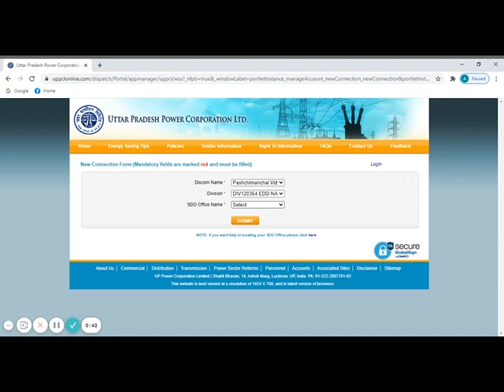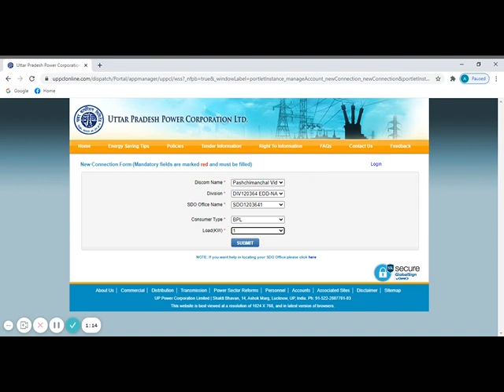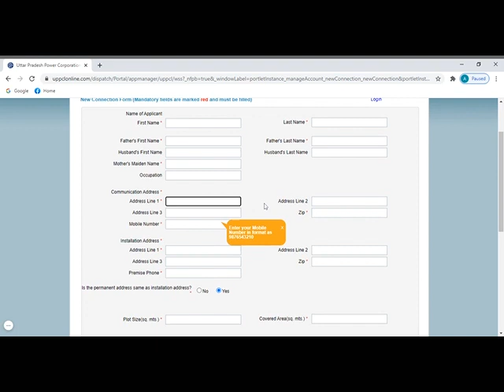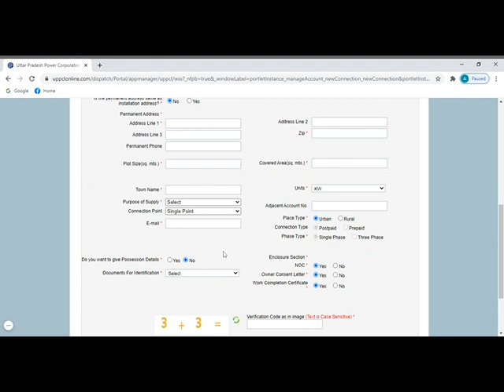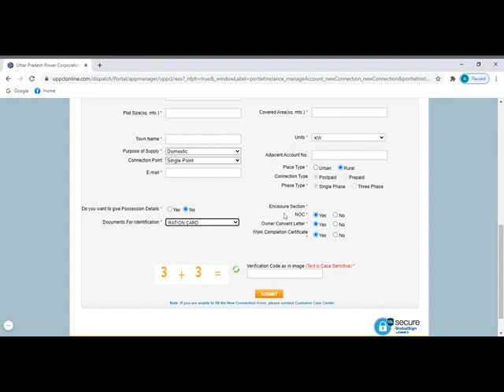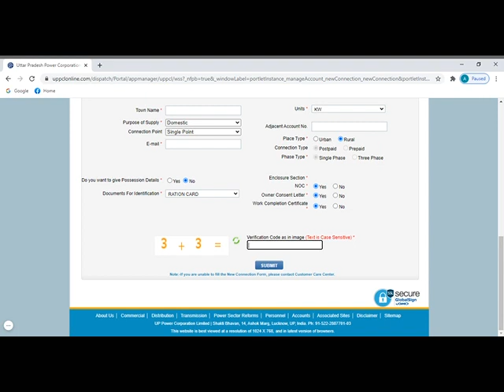Free Electricity Connection Online Apply 2021 || bijli conection online apply kaise karen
bijli bill online
New Electricity Connection
pay online Electricity Bill
check online Bill

Uttar Pradesh has a chance of happiness for the people because CM Yogi Minister of Uttar Pradesh residents have introduced free electricity connections to the main objective of this scheme is that BPL family to which poverty line are living through your down those Provide electricity connection for free so that he too can live his life properly.

The main objective of the Yogi Free Electricity Connection Scheme Uttar Pradesh / New Electricity Connection up is to provide electricity connections to all poor families on the basis of caste religion, because Yogi believes that there are many Sydney families who are still without electricity. But it will not happen now because free electricity connections will be made available to every poor person, this is a very good initiative for BPL and APL families so that this family can also rise up.